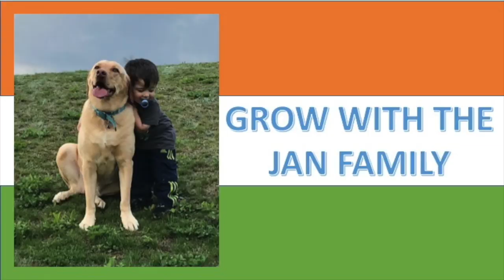HAPPY CHHATH PUJA / AMAZING CHRISTINE / AMERICANS REACTION